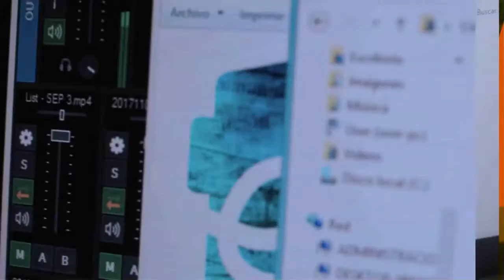EL CONCEJO DELIBERANTE TRATA MAÑANA EL AUMENTO EN EL BOLETO